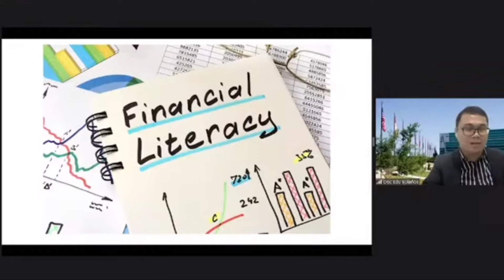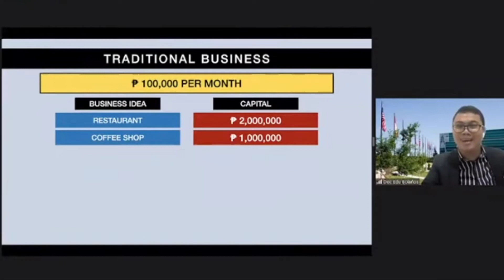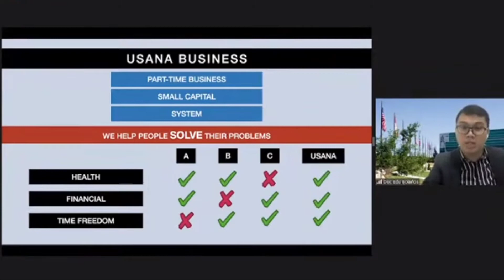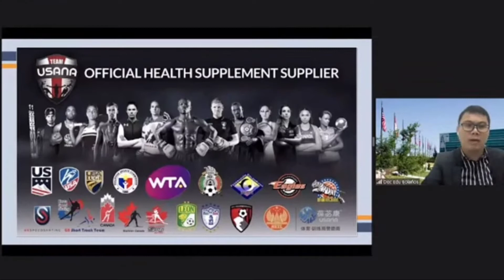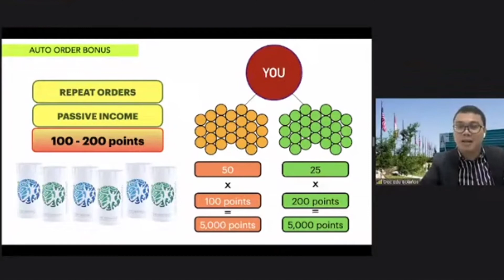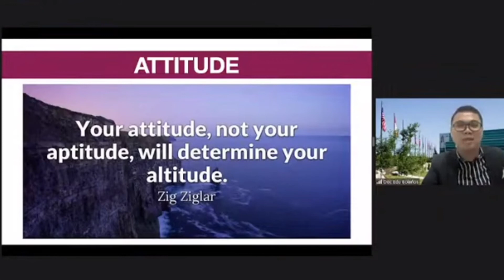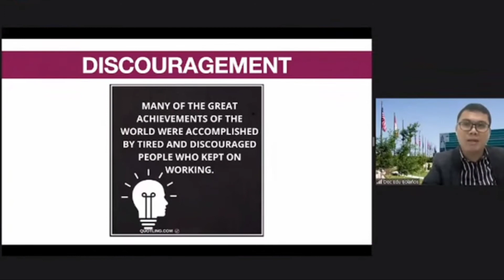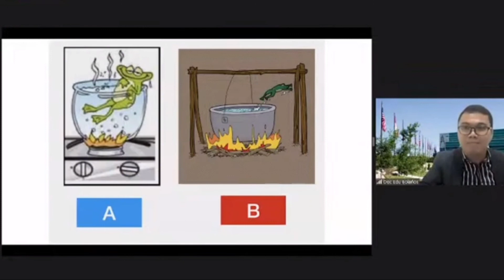PERA at PANGARAP - NDO by Edu Bolaños, Phd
New Distributors Orientation